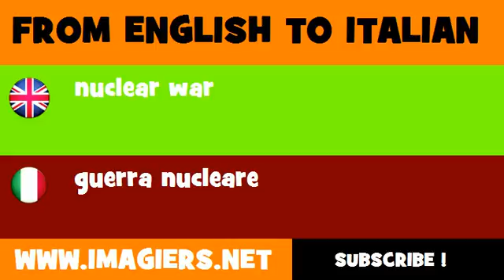How to say nuclear war in Italian